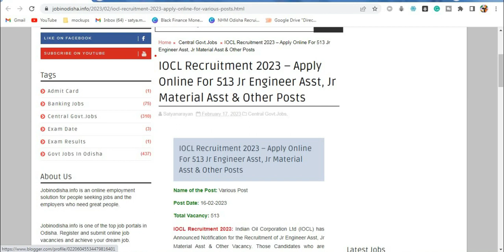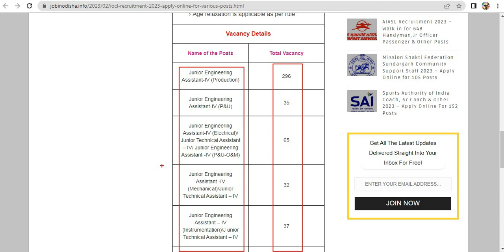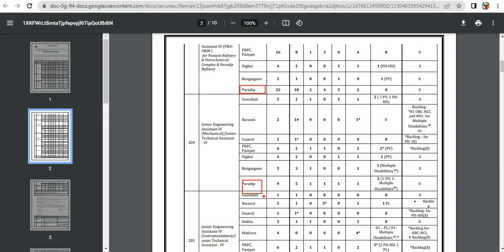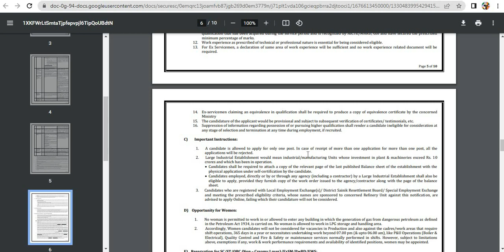IOCL Recruitment 2023 – Apply Online For 513 Jr Engineer Asst, Jr Material Asst & Other Posts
Indian Oil Corporation Ltd (IOCL) has Announced Notification for the Recruitment of Jr Engineer Asst, Jr Material Asst & Other Vacancy.